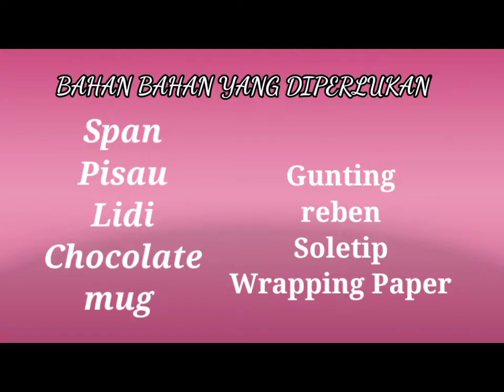Tutorial Bouquet Chocolate + Mug